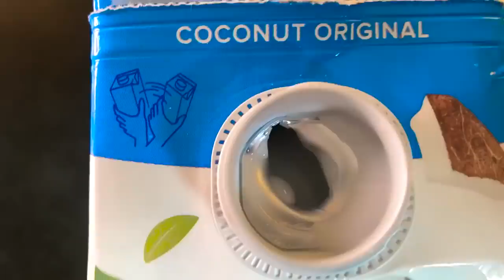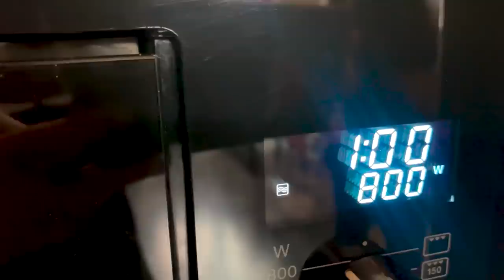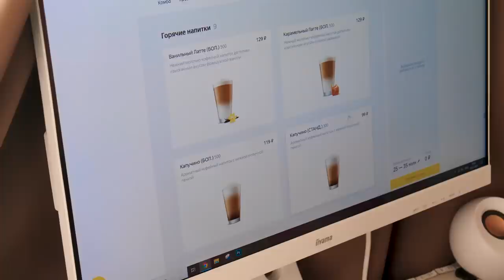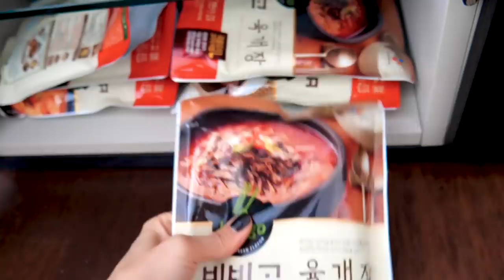Обмен Диетой С Подругой Из Кореи *все очень плохо* 🇷🇺 VS 🇰🇷 | ЛИССА international couple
Саша живет в Корее уже много лет. Она замужем за Корейцем и в этом видео мы решили обменяться нашей едой и посмотреть,что едят в Корее и,что ем я

Если читаешь это то пиши в коммент, а я буду вас лайкать "Мой настоящий вайфу это (сюда вставить любимое блюдо) думаю о нем 24/7 и мне нравится когда он во мне  "

ОБМЕН ДИЕТОЙ С ПОДРУГОЙ ИЗ КОРЕИ 🇷🇺 VS 🇰🇷  | ЛИССА international couple